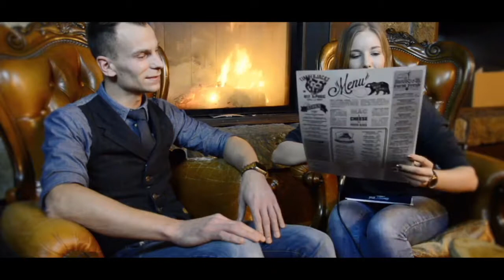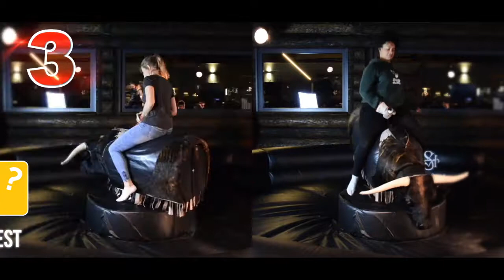Gö[-ON] monthly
Altruist Ambitions Entertainment